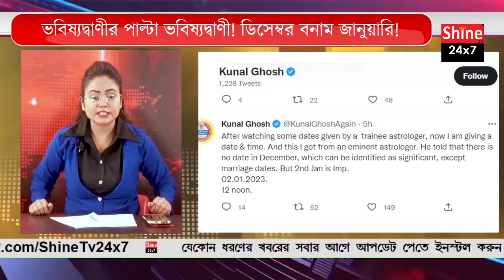ডিসেম্বর বনাম জানুয়ারি! শুভেন্দুর 'দিন' ঘোষণার পর এবার তৃণমূল মুখপাত্র কুনাল ঘোষের পাল্টা দিন ঘোষণা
ভবিষ্যদ্বাণীর পাল্টা ভবিষ্যদ্বাণী! ডিসেম্বর বনাম জানুয়ারি! শুভেন্দুর 'দিন' ঘোষণার পর এবার  তৃণমূল মুখপাত্র কুনাল ঘোষের পাল্টা 'দিন' ঘোষণা